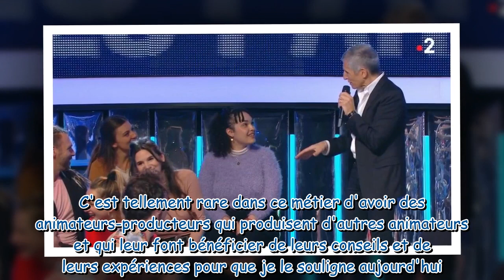N'oubliez pas les paroles : « Si vous le faites gratos… », Nagui recrute en direct une personne du p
N'oubliez pas les paroles : « Si vous le faites gratos… », Nagui recrute en direct une personne du public